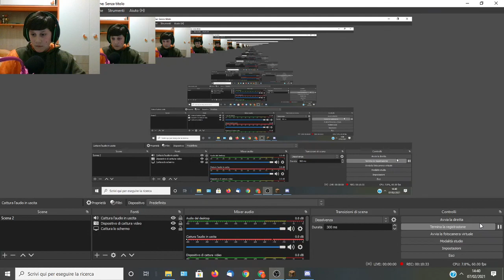PvP Labirinto #1 (divertentissimo)